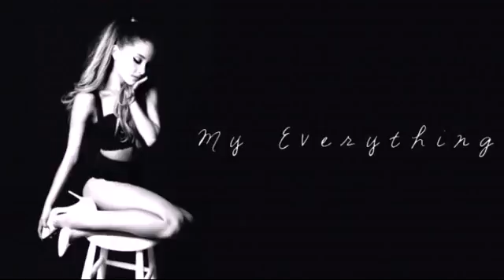Ariana Grande - Be My Baby (Intrumental Official)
Ariana Grande - Be My Baby (Instrumental Oficial)